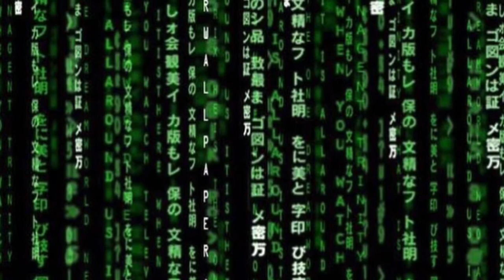[FREE] YSL TYPE BEAT “PEACE” PROD. BY KEEGO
Free for non-profit use as long as Prod. by KEEGO

IGNORE: lil uzi x playboi carti x young nudy x lucki x earl sweatshirt x king nipsey hussle x lil baby x gunna wunna x young thug x key glock x future x lil keed x lil gotit x black fortune x lancey foux x type beat, trap beat, drake type beat, nav type beat, xxxtentacion type beat 2017, lil pump type beat, 808 mafia, southside, atl, atl type beat, tn type beat, metro boomin, j cole, rap, rap beats, mike will made it, sonny digital, beat, die lit, asap rocky, asap mob, spacious beat, kendrick lamar, kdot type beat, kodak black, speck wes type beat